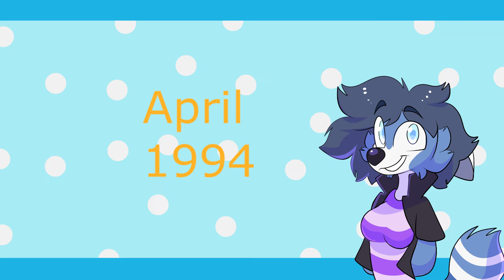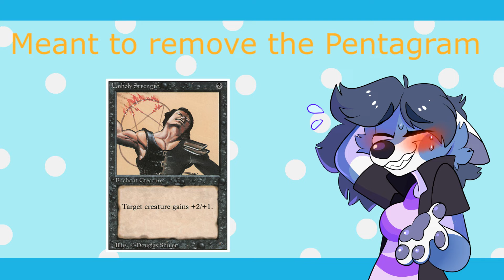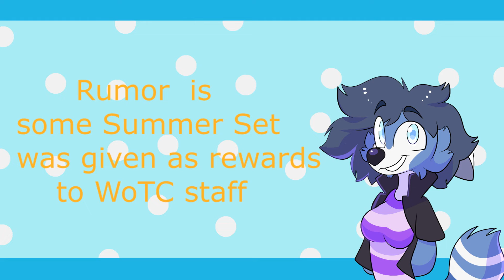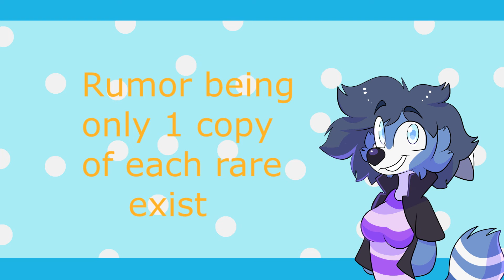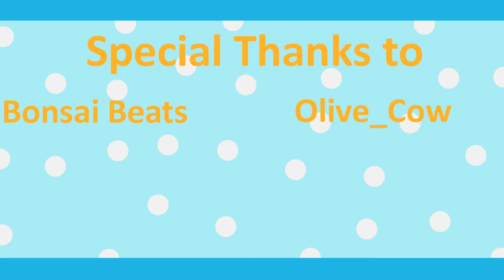MTG History - The Tale of the lost Summer Set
In this Episode of MTG History. We will be looking at the story behind the lost 1994 Summer Set.